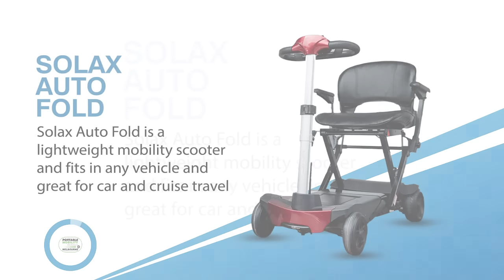Lightweight Folding Mobility Scooters | Portable Mobility Melbourne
Our selection of travel scooters makes transporting your scooter a breeze!

We at Portable Mobility Melbourne specializes in the lightest and easily portable mobility scooters on the market.

Portable Mobility Melbourne
1/251 Tucker Rd, Ormond,  VIC 3204, Australia